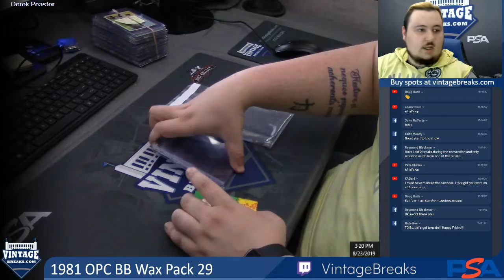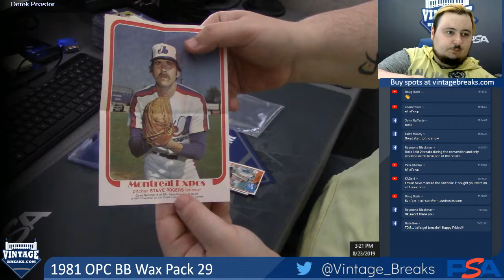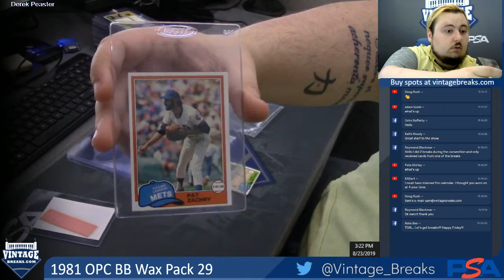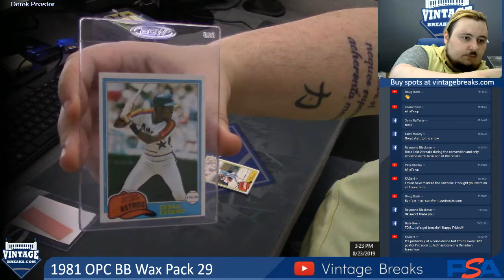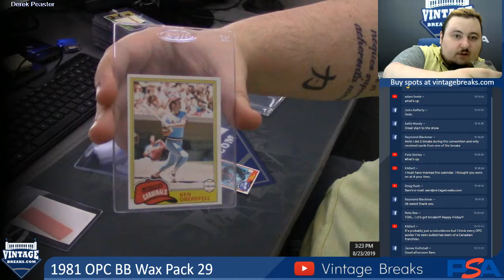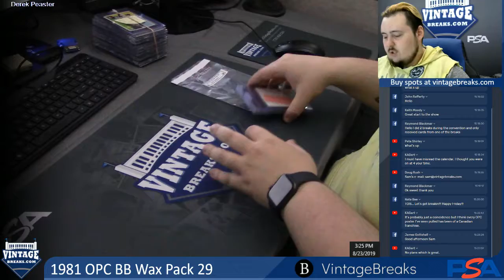08-24-19 1981 O-Pee-Chee Baseball Wax Pack 29 Break Opening Video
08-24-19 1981 O-Pee-Chee Baseball Wax Pack 29 Break Opening.